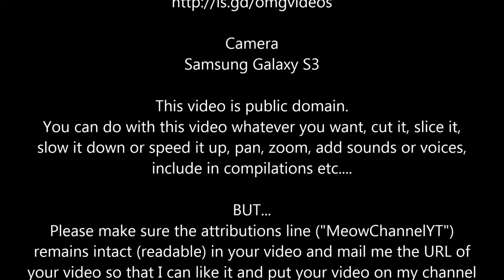Funny Cats Kittens MeowChannelYT 20130505103312 Barbie Choc Jeans YT